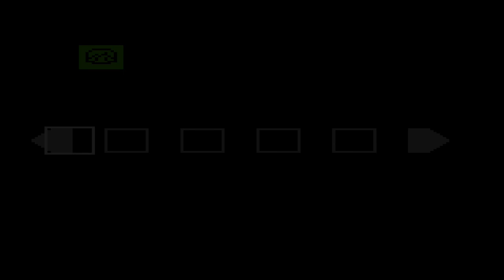silent hill 2 gb , 20th anniversary demake (demo)